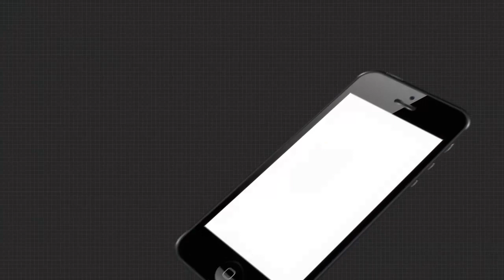ବୁଲି ବୁଲି ସ୍ୱାସ୍ଥ୍ୟ ପରୀକ୍ଷା ସହ ସ୍କିନିଂ କରୁଛନ୍ତି ଆଶା କର୍ମୀ....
ଗଞ୍ଜାମ ରେ ବୁଲି ବୁଲି ସ୍ୱାସ୍ଥ୍ୟ ପରୀକ୍ଷା ସହ ସ୍କିନିଂ କରୁଛନ୍ତି ଆଶା କର୍ମୀ, ଅଙ୍ଗନା ବାଡ଼ି କର୍ମୀ ଏବଂ ଏ ଏନଏମ କର୍ମୀ.